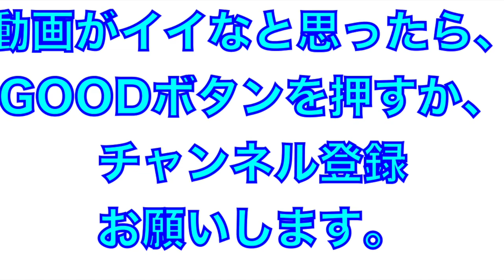岸潤一郎選手の打撃練習【2023年埼玉西武ライオンズ春野キャンプ】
2023年埼玉西武ライオンズ